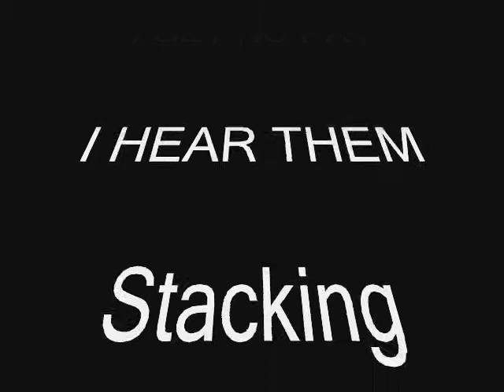Pound Shop Robot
After reading what became of that incident where a student who got into debt to work in a pound shop. I have constructed a piece of music for it and this is just a teaser. Where will it go from here. I sat and wrote some stuff today and spoke to young Paul Donnely who I think may star in the vdeo with music and a quirky narrative and besides it is a love story about a boy working in a pound shop..non stop..stacking shelves, stacking shelves, stacking shelves..working in a pound shop. YIDBEATON.

I have wrote much about this subject and 1st had my protagonist on his jack stacking shelves but now he is motivated to work in a pound shop.

Here I am first ting in the morning
Standing at the bus stop and it's pissin rain,
I have to pay this two pound again
As I got to get to work in my new job
working in the pound shop.
So am waiting at the bus stop and it's a ten minute walk
to get to my work in the pound shop
so with my last two pound
I make my way to work in a pound shop

 I work in a pound shop
Next tae i charity shop
Across from the bookies
and next to a junk shop
It's not bad at at really
cos at wee chick fae the scheme works

In at Marks set n go shop
just along the hamilton walk
Next tae at Burton Shop
Across fae that post office shop
which is next tae at bank robber
that charges you two pound
to lift out some doh if yeh where wanting to
get some clobber

I seen her the other day
she must a started work at day
when I see her at at bus stop
Stunning looking wee thing Now a know that she works near ma pound shop
As am stacking shelves
stacking shelves
stacking shelves
working in a pound shop
al be thinking about that class wee chick
fae the scheme that works in at
Marks set go shop

This is my third composition so what I shall do now is intertwine all three and get the jaxz bioniks involved. All Lyrics copyright of James Kearnie Beaton. Music Copyright of James Kearnie Beaton. Photography and intellectual property copyright of James Kearnie Beaton.